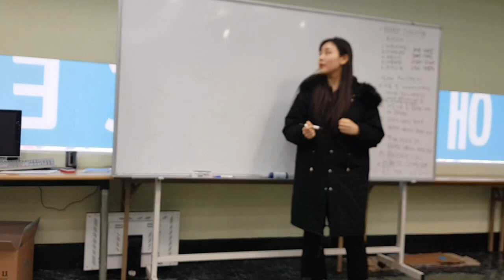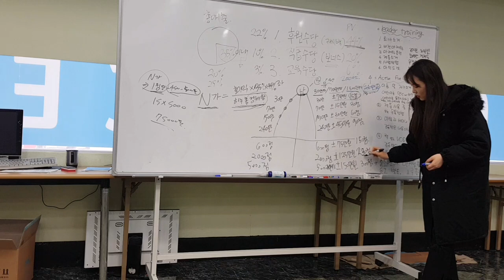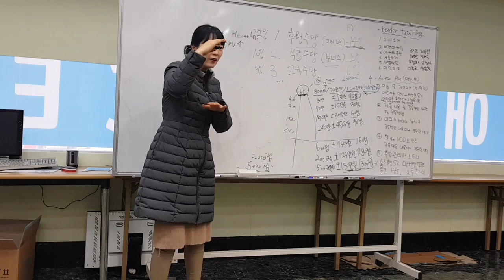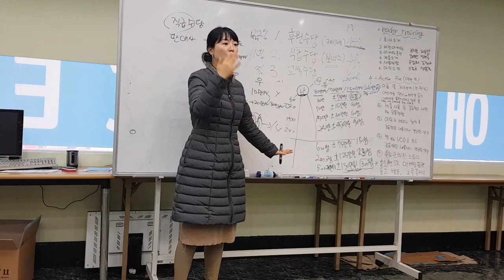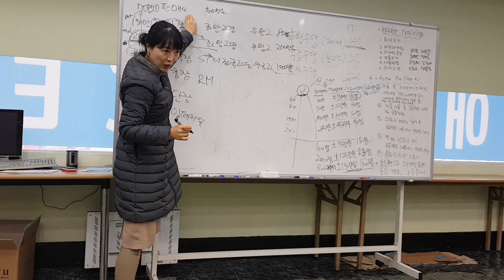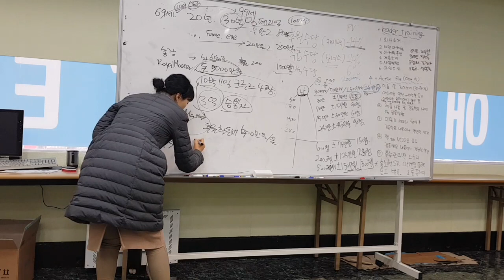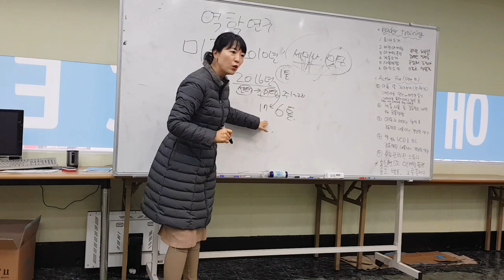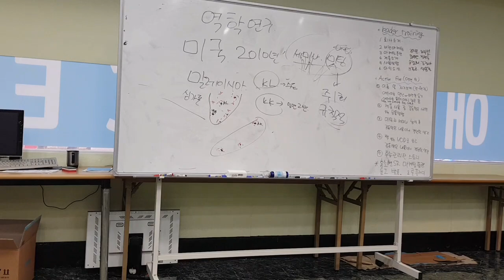부업자강의(마케팅플랜 및 사업방법)